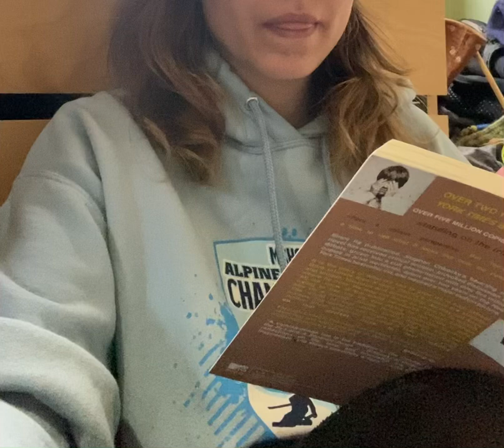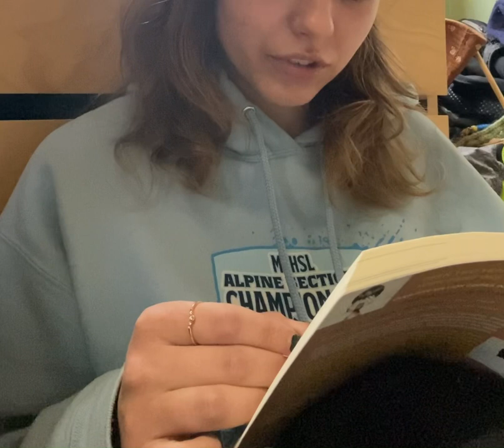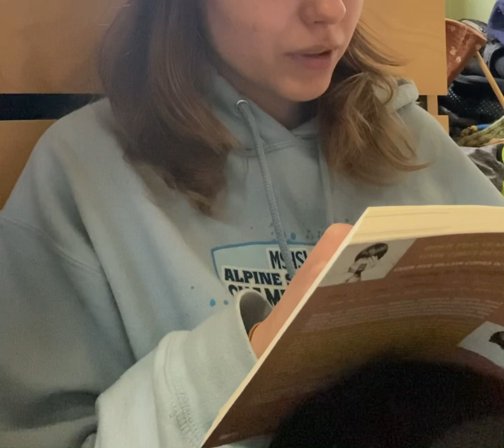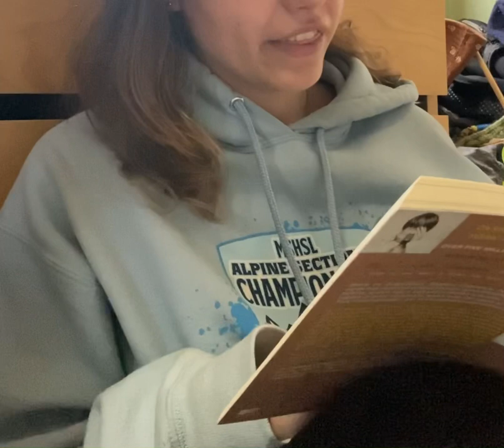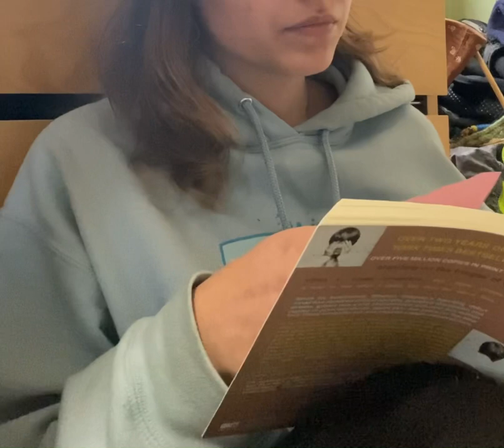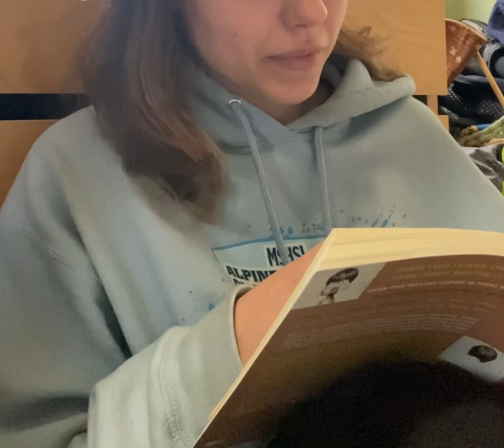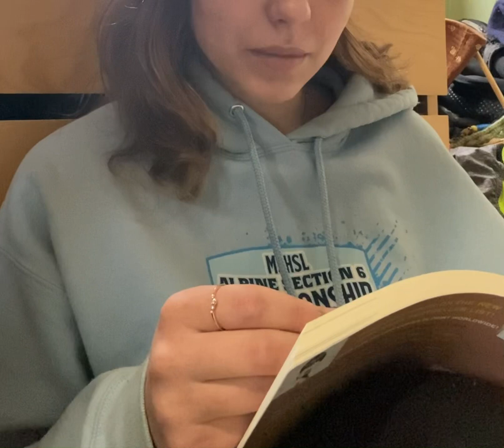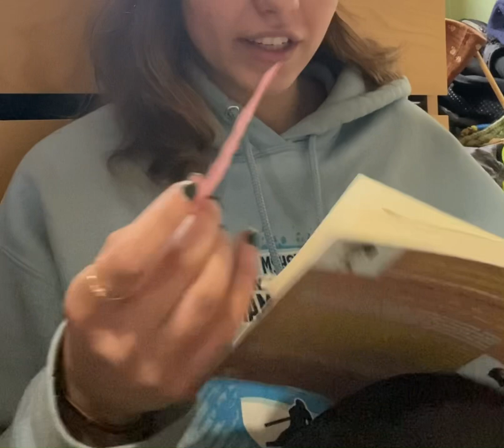the perks of being a wallflower - audiobook - chapters 29 + 30